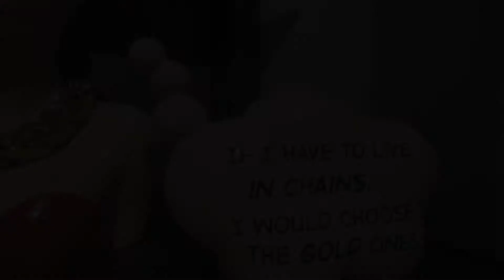izložba "Pokloni se" otvaranje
Otvaranje izložbe "Pokloni se" 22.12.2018.
Izložba traje do kraja februara 2019.